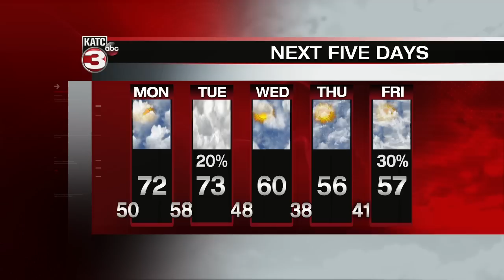Eric's Sunday 5:30pm Weather Forecast